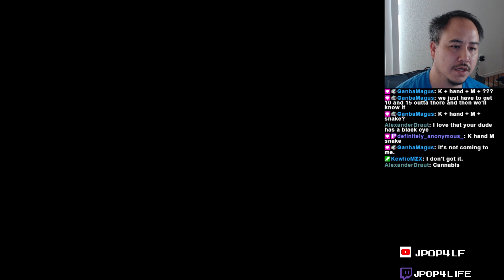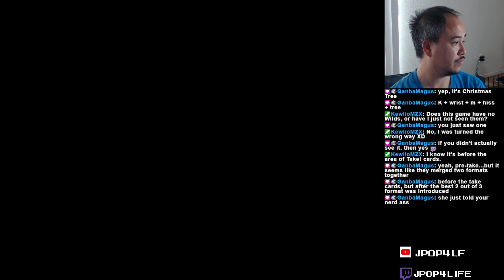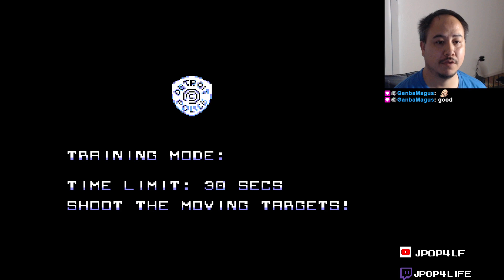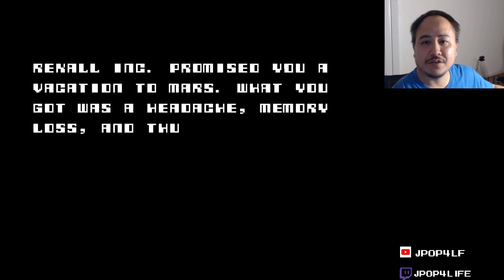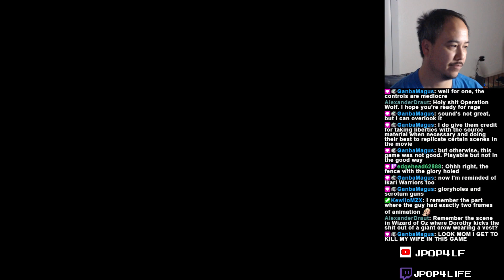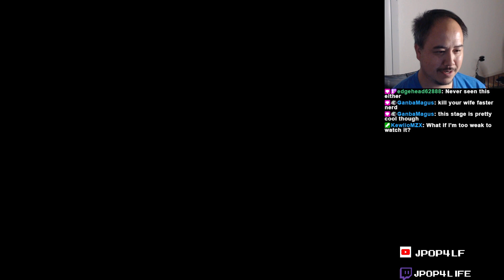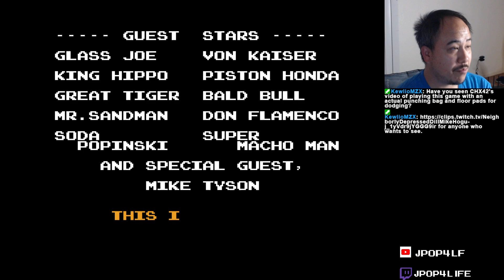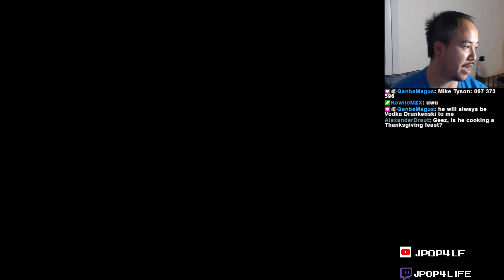Random Games - Childhood NES Games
A not so thought out idea I had, playing some of my childhood NES games with Donut and Zero there so we can talk about it.